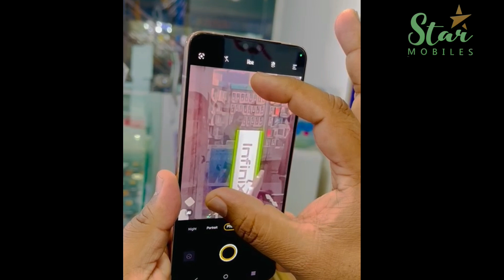Vivo v23 5G|Full Phone review 👌|Comparative design with iphone12pro Max|Price|Camera| v23 pakistan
in this video we are going to be unbox most wasted model vivo v23
explain design,camera,price,campare design with i phone 12 and launching date